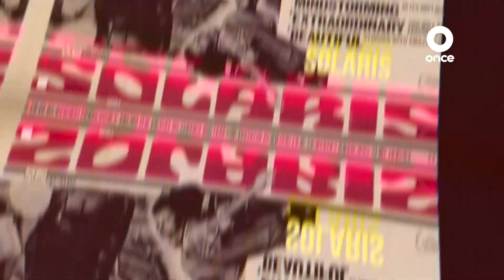Itinerario - Solaris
SOLARIS

Como parte de una pequeña celebración por el centenario de escritor polaco de ciencia ficción Stanislaw Lem, en Cinema Pop recordamos la cinta Solaris, de 1972, protagonizada por Donatas Banionis y Natalya Bondarchuk, y dirigida por Andréi Tarkovski, basada en la novela de Lem publicada en 1961.